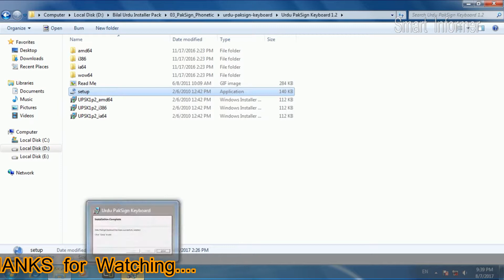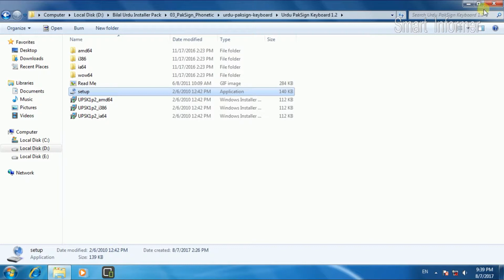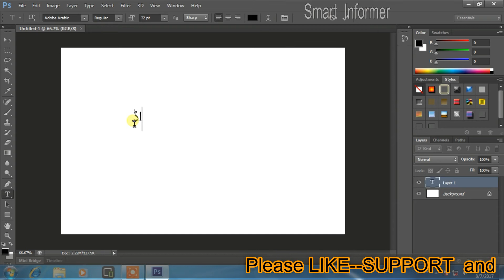How to Write urdu Easily in adobe photoshop cs6 without Inpage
Hi friends...Assalam-o-Alikum...
In this tutorial you will learn how to write URDU in Adobe Photoshop Cs6.you can do this without inpage...so watch this video till end...
If you Like this video plz Click on Like button..
THANKS.